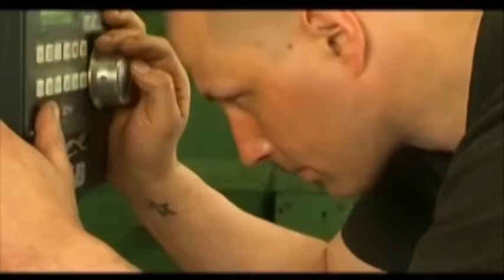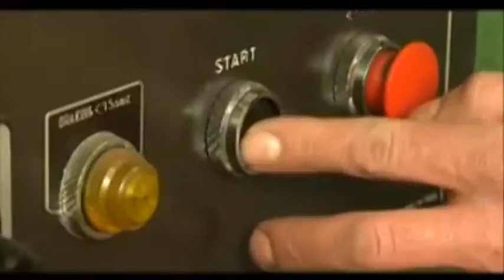MKB Corporate Video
a brief description and history of MKB Performance in English.